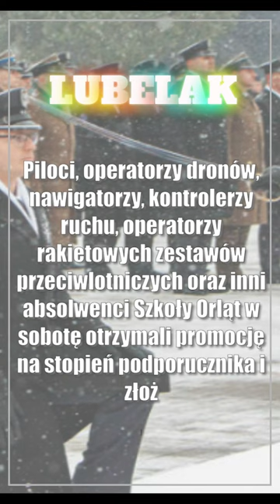Mamy 147 nowych podoficerów. Śnieżna promocja w Dęblinie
Piloci, operatorzy dronów, nawigatorzy, kontrolerzy ruchu, operatorzy rakietowych zestawów przeciwlotniczych oraz inni absolwenci Szkoły Orląt w sobotę otrzymali promocję na stopień podporucznika i złożyli oficerskie ślubowanie. Najlepsi otrzymali nagrody.

🗞️ Monika Kobylińska: Wierzę, że taki drugi mecz się nie wydarzy
🗞️ Książki z dawnych lat idealne na prezent (nie) tylko dla dzieci
🗞️ Świdnik: Kto i gdzie odśnieża?